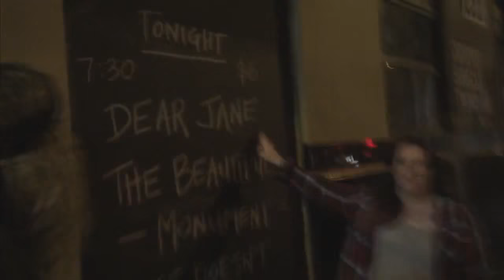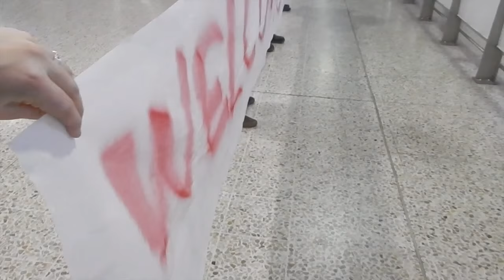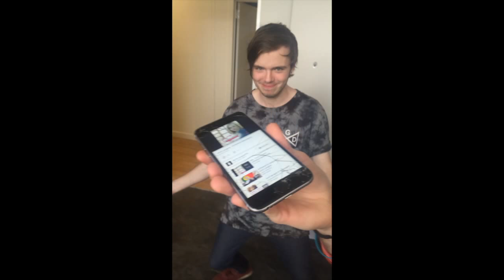Dear Jane - It's Just Your Personality [DEMO]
Audio for our first demo 'It's Just Your Personality' accompanied by a bunch of footage of us recording and hangin'!